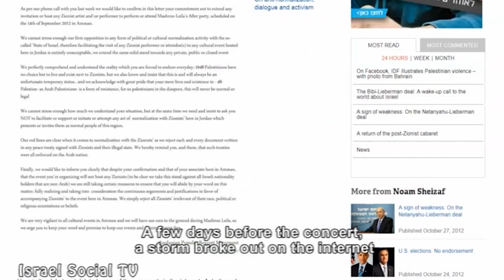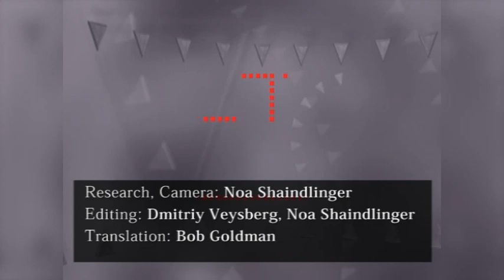Normalization?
During  September a group of Israelis, Jews and Palestinians, went  to Jordan to watch a concert of the Lebanese band  Mashrou' Leila.  The trip raised many questions regarding the borders between solidarity and normalization of the occupation. Our reporter, Noa Shindlinger, took part in the journey.